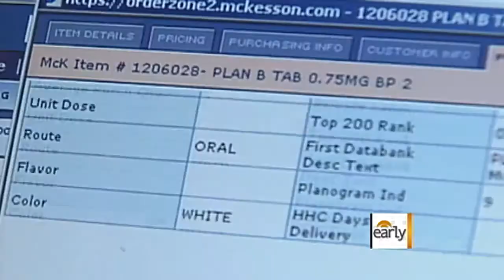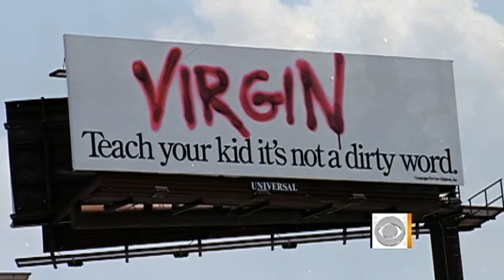Free birth control part of new health guidelines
CBS News correspondent Michelle Miller reports on historic new health rules that require health insurance companies to cover birth control for women. Then, Chris Wragge talks to White House Deputy Senior Adviser Stephanie Cutter about the new rules and the history of how they came into effect.